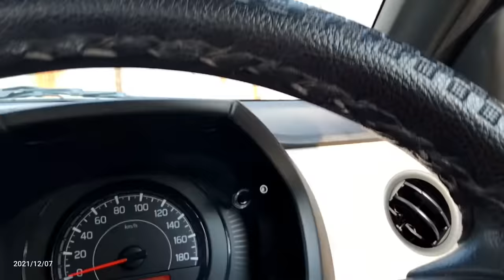Shooting ka Safar"|| Aur Yeh Mousam Hasin"||Vlogs